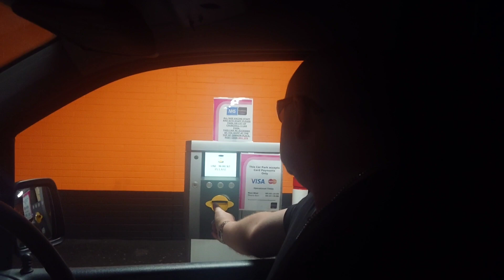11 May 2021. going to church of scientology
going to church in brighton(uk) with Mike